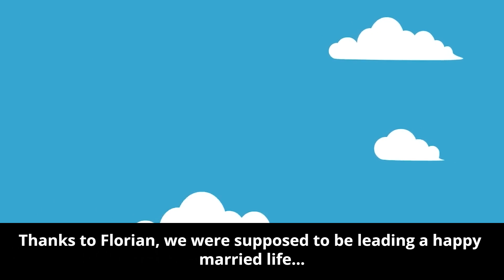MIL Steals My Money for a House! Her Panic Call? 😂